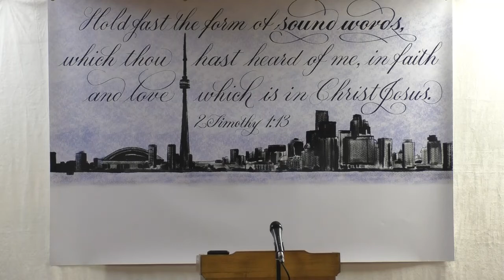Civilized Christians, Subject unto the Higher Powers (IFB Baptist Preaching)